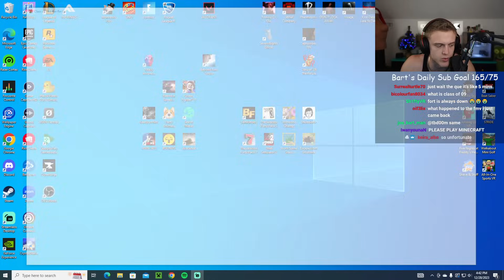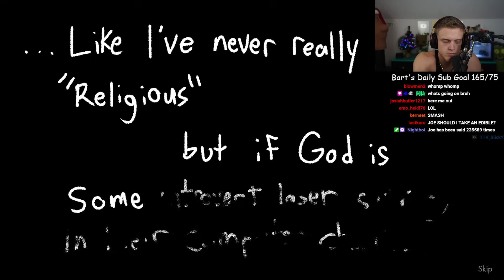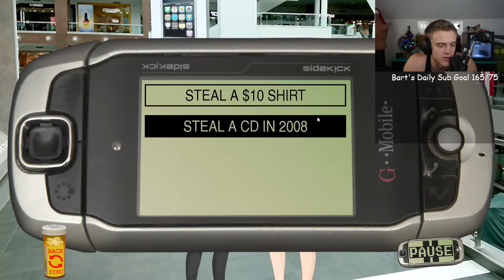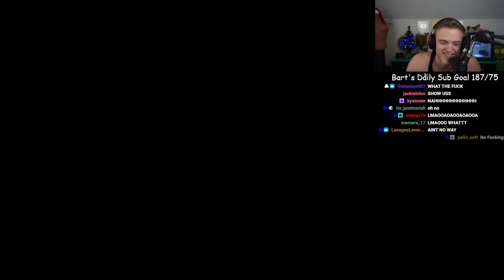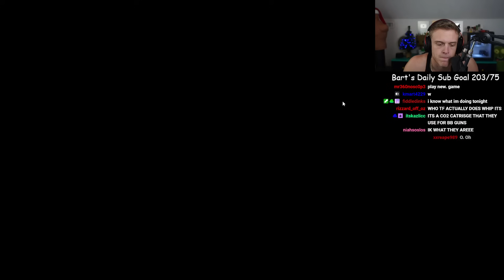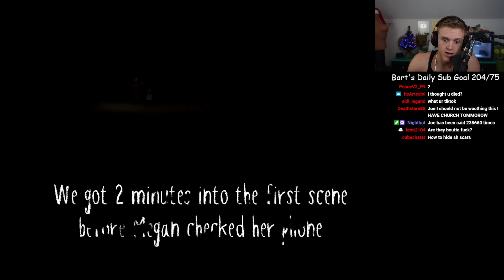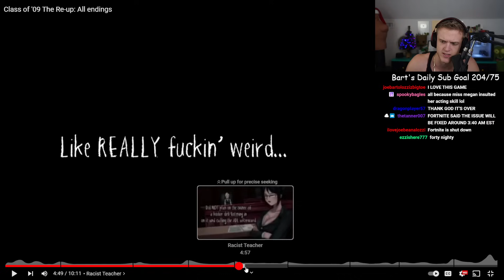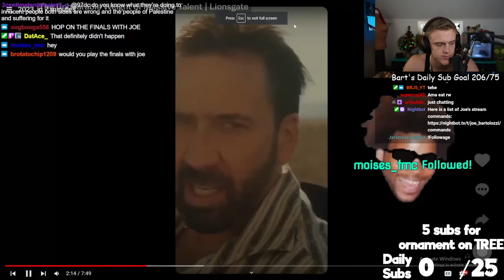Class of '09 ep 2 Joe Bartolozzi